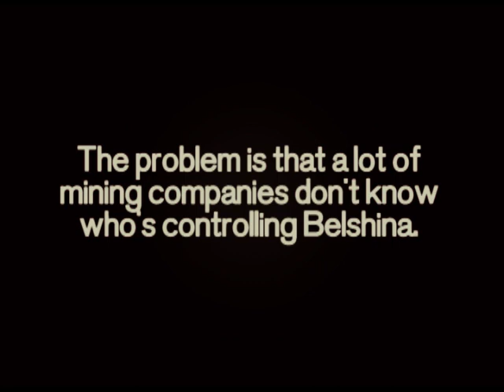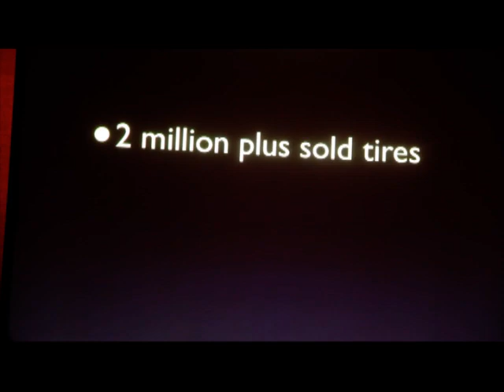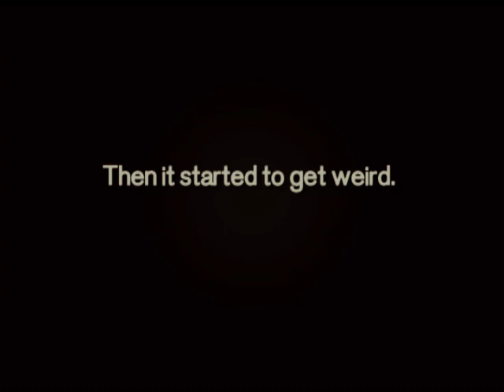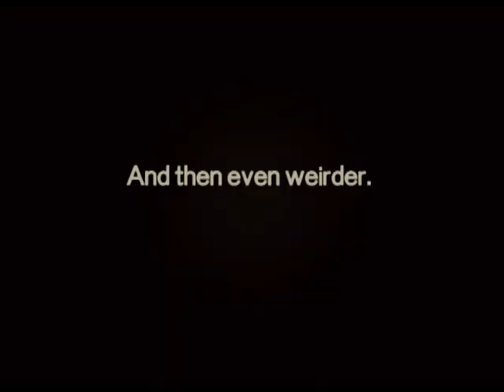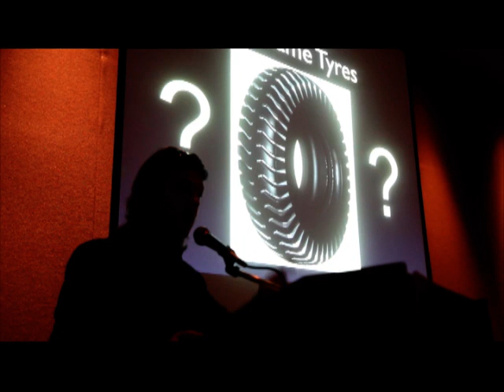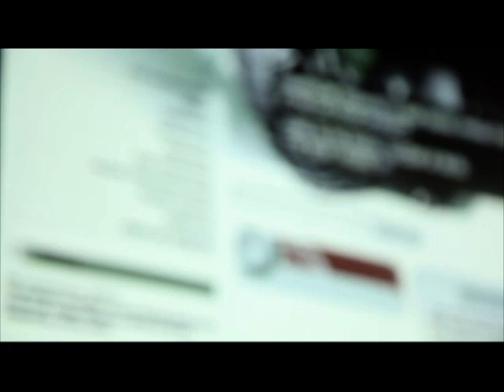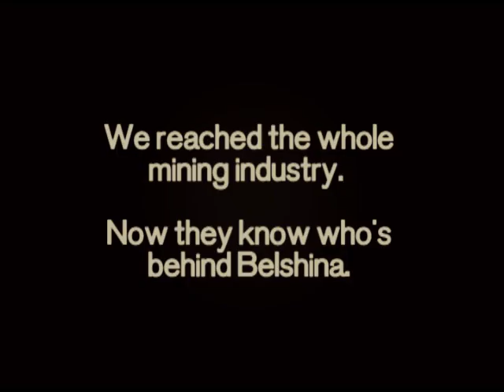Belshina Press conference Minexpo Las Vegas 2012